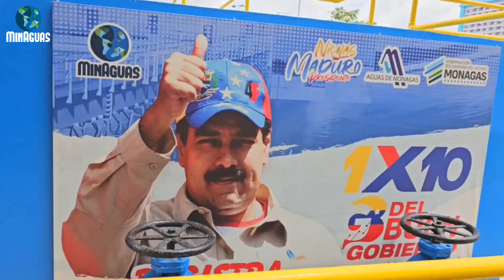Proyecto Comunitario en Acción en Maturín, estado Monagas